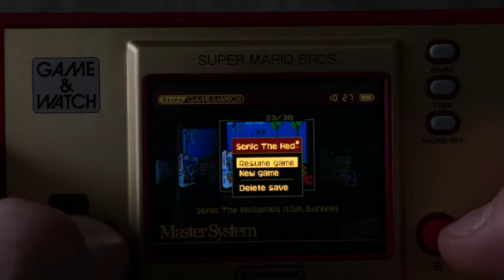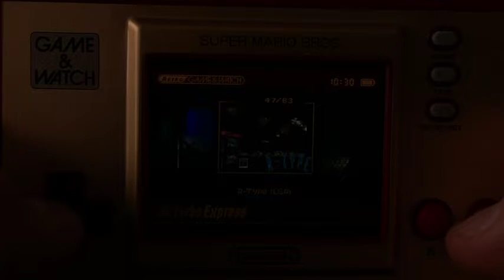Game&Watch Hack - Présentation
Le voici enfin, le Game&Watch hacké!!!